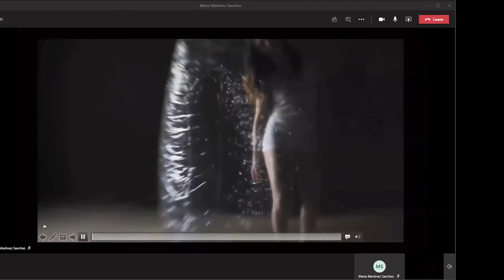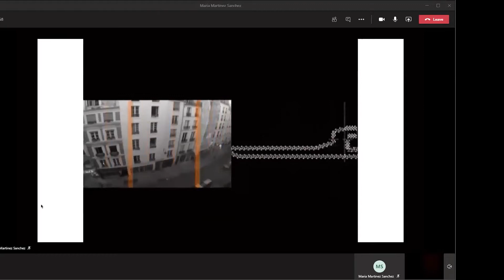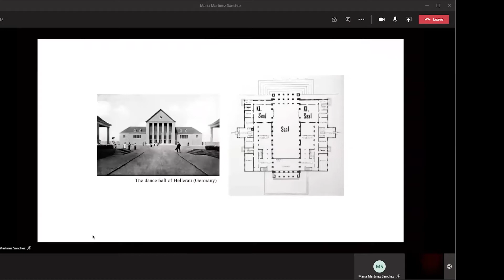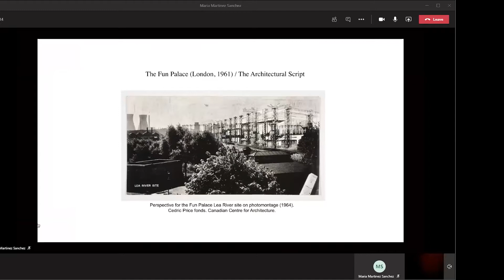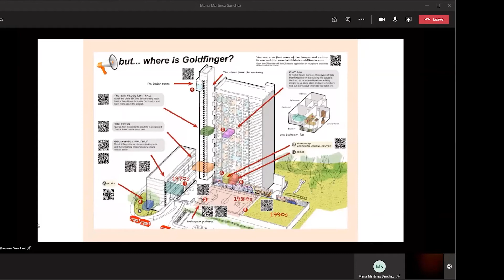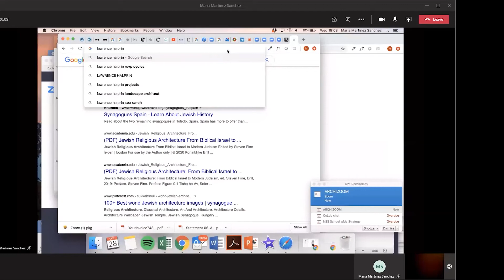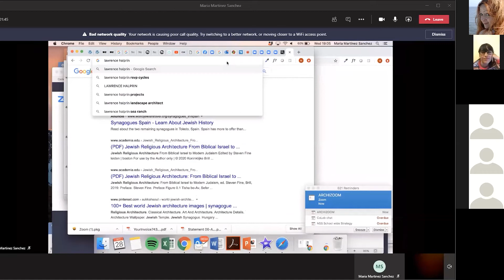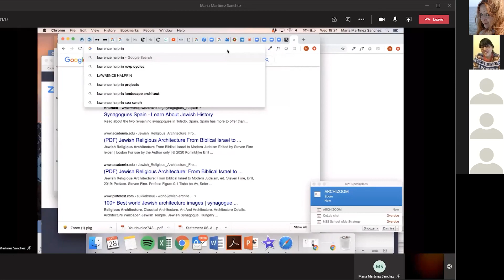Dr Maria Sanchez | Dynamic Cartography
Dr Maria Sanchez | Dynamic Cartography: Body, Architecture, and Performative Space